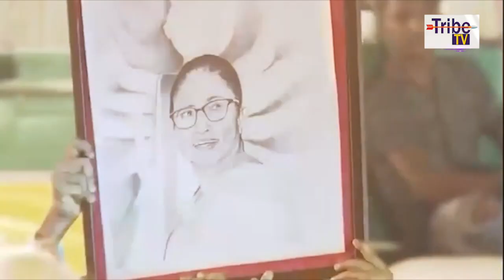তিলে তিলে তিলোত্তমা "Tilottoma" Episode -27 || Guest - Ghanashree Bag || Tribe TV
Tribe TV is now available on :
CCN (Siliguri)...266
MEGHBELA- 277
DIGI-CABLE- 949
MRMPL- 53
BHORER ALO-53
SGCN- 79
CGSN- 319
METROCAST(DIGI CABLE)..41